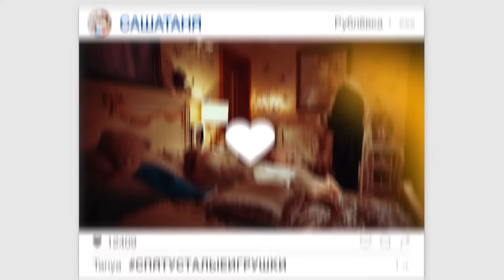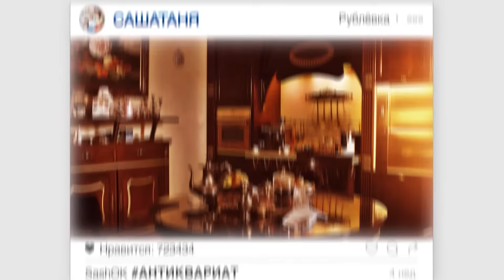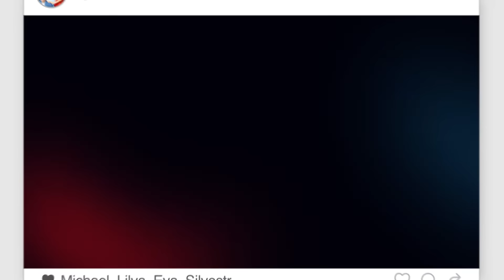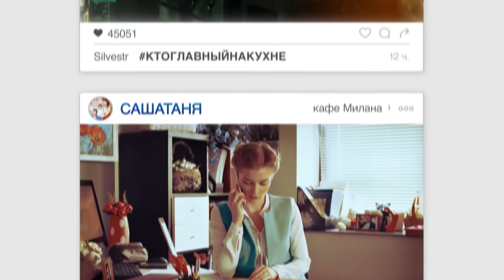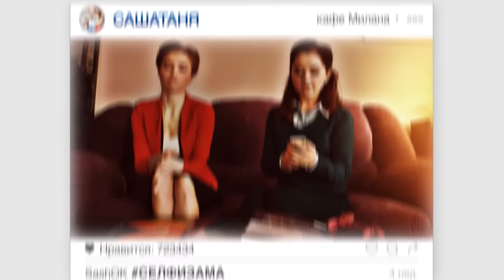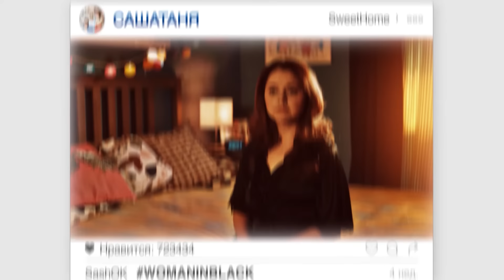СашаТаня 3 сезон, 29 серия